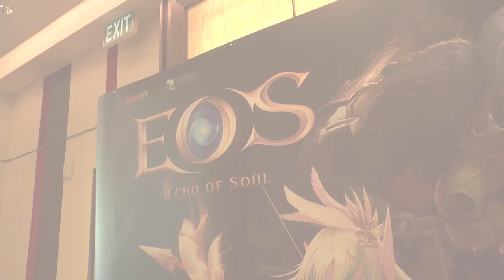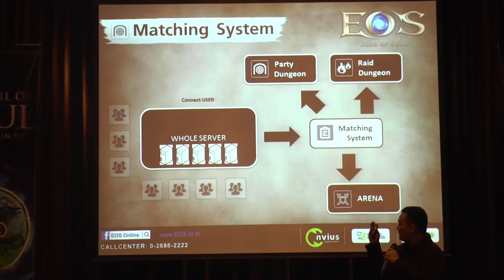[CGNNEWS] EOS Focus Group Test กระแสดี โดนใจคนเล่น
บริษัท ทรู ดิจิตอล พลัส จำกัด จัดการทดสอบเกม EOS หรือ Echo of Soul เมื่อวันที่ 15 มีนาคม 2557 ที่โรงแรม อีสติน แกรนด์ สาธร ชั้น 11 โดยกระแสตอบรับเป็นไปอย่างคึกคักครับ และ หวังว่าจะได้เล่นกันแบบเต็มๆ ได้ในเร็ววันนี้